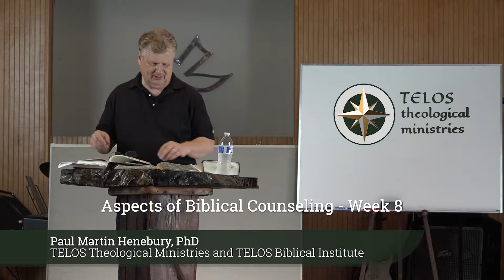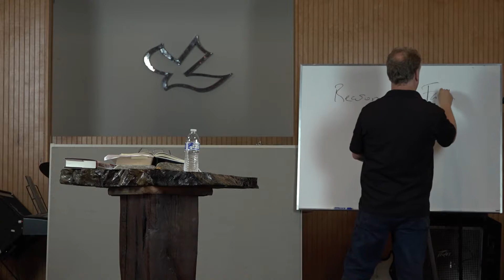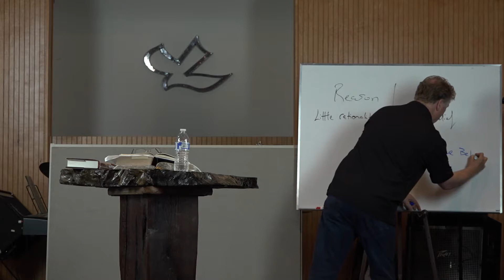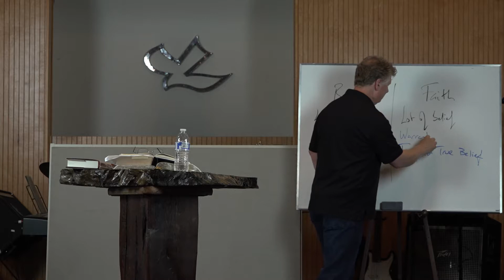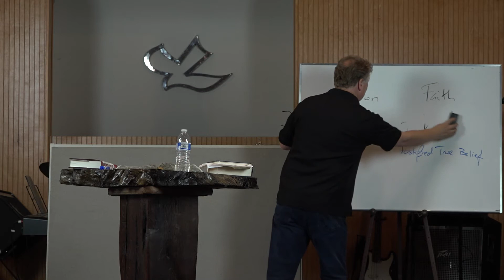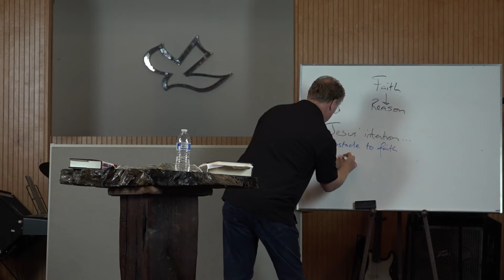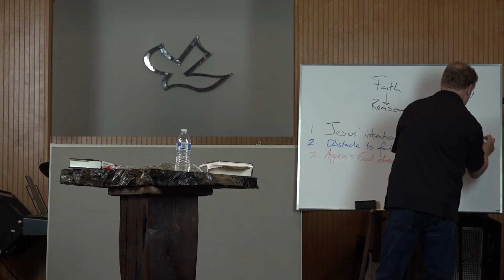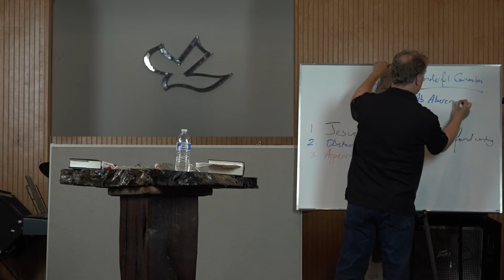Aspects of Biblical Counseling - Week 8: Guidance on Faith from Richard Baxter (starts 45 mins in)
The first 45 minutes concerns psychotropic drugs and relies much on the book 'America Fooled' by Dr Timothy Scott.